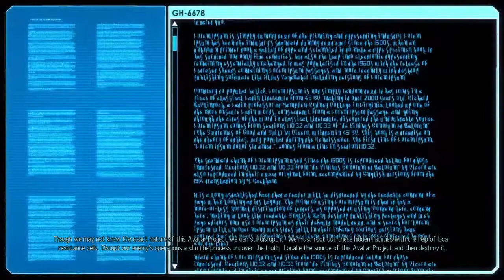XCOM2 strategy: Sexy Bikini Shirtless Gladiator Prepping for next Operation 04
This video contains: Preparation for the next Operation mission~

Other gamesplaying/played/completed  & uploaded: Absolver, Final Fantasy XII Remake, Just Cause 3, This War of Mine, Injustice, Transistor, Never Alone.